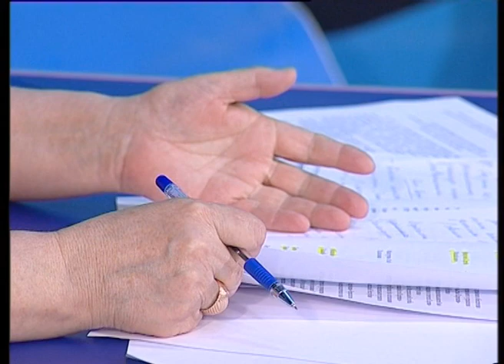Актуальное интервью на ногайском языке